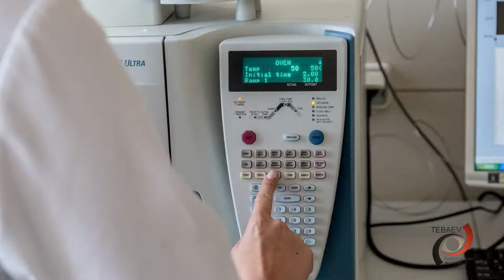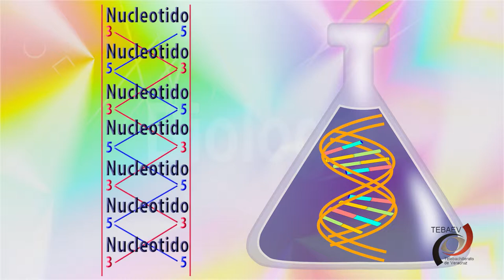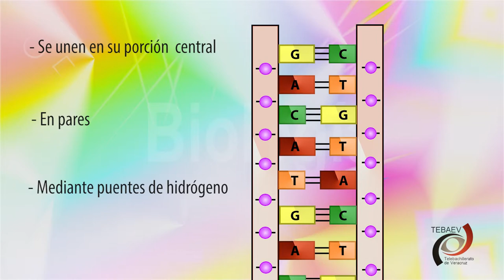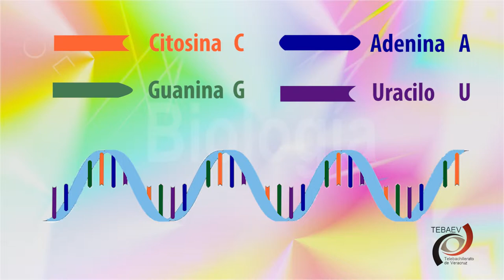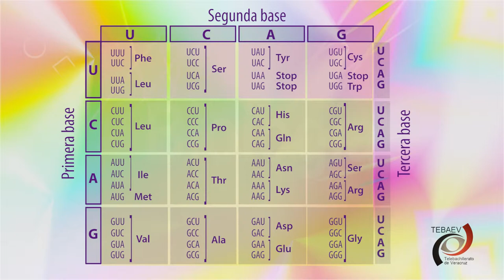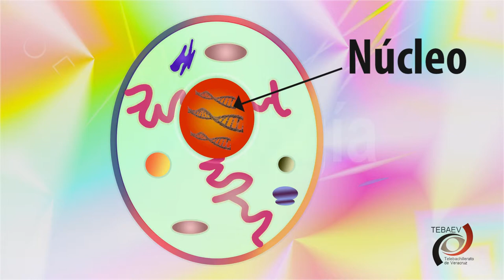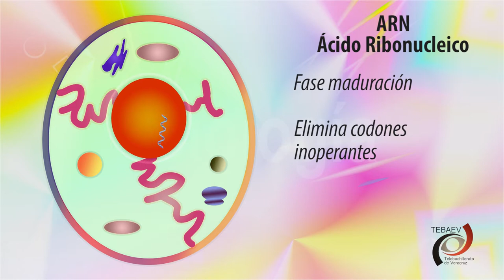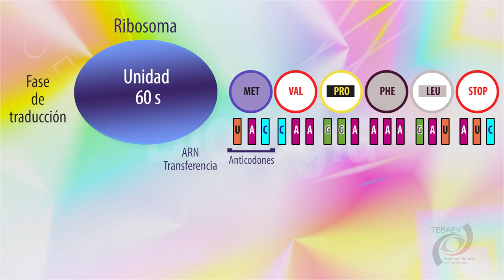Ácidos nucleicos y producción de proteínas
Biología I
Bloque IV
Vídeo 1/ Ácidos nucleicos y producción de proteínas